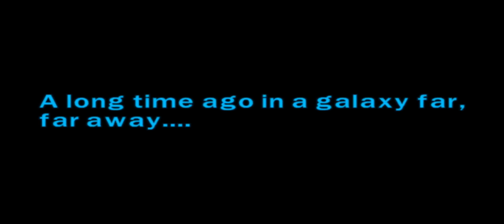LEGO Star Wars episode 3 complete